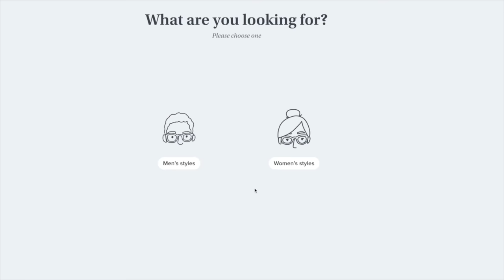new makeup chat! the drugstore is KILLING the NEW RELEASES lately!!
(Home Try On Kits are US only.)

colourpop clay it cool palette
colourpop set in stone palette

Video edited by: Justin Zachman at Z Roll Productions